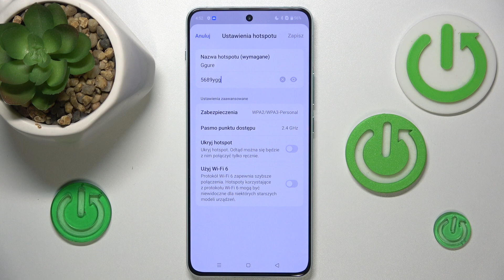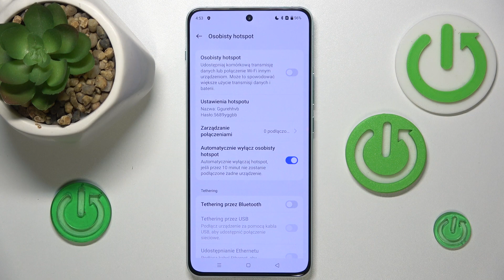Jak włączyć hotspot w OnePlus Nord 4? - Udostępniaj internet z łatwością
Cześć! W dzisiejszym filmie na kanale HardReset.Info pokażemy Ci, jak włączyć hotspot w OnePlus Nord 4. Dzięki tej funkcji będziesz mógł udostępniać swoje połączenie internetowe innym urządzeniom, takim jak laptopy, tablety czy inne smartfony. Przeprowadzimy Cię przez cały proces krok po kroku, abyś mógł szybko i łatwo skonfigurować swój mobilny hotspot. Oglądaj dalej, aby dowiedzieć się, jak udostępniać internet na OnePlus Nord 4 i cieszyć się niezależnością połączeń, gdziekolwiek jesteś. Nie zapomnij o zostawieniu łapki w górę i subskrypcji, jeśli nasz film Ci się spodobał!

Jak włączyć hotspot w OnePlus Nord 4?
Jak skonfigurować mobilny hotspot w OnePlus Nord 4?
Kroki do uruchomienia hotspotu na OnePlus Nord 4
Jak udostępniać internet z OnePlus Nord 4 innym urządzeniom?
Hotspot mobilny w OnePlus Nord 4 - pełna instrukcja